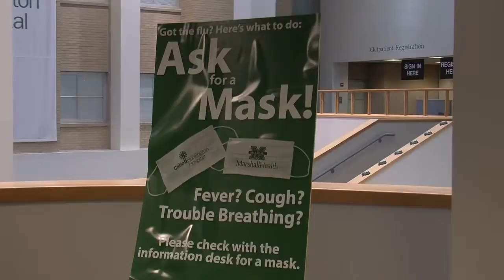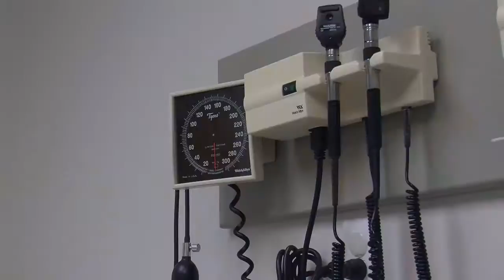Virus Concern goes Viral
Sometimes concern spreads more quickly about a virus than the cold itself. Reporter Haley Wade takes a look at how concerned Marshall students and staff are, compared to what they should be.